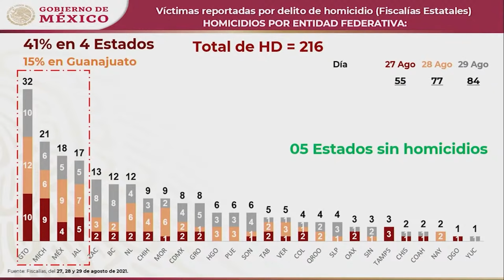FAMOSO YOUTUBER LO DEJA SIN PALABRAS‼️ ¡AMLO SE FUE PARA A ATRÁS AL ESCUCHAR ESTO! TUVO VALOR.